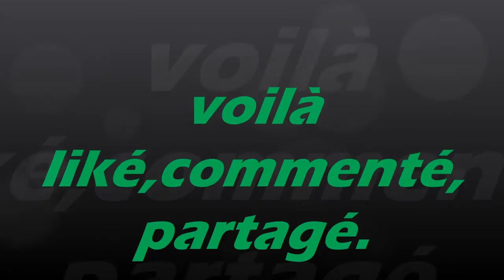pierre couchard edit 2014